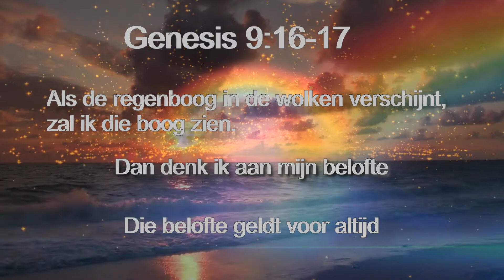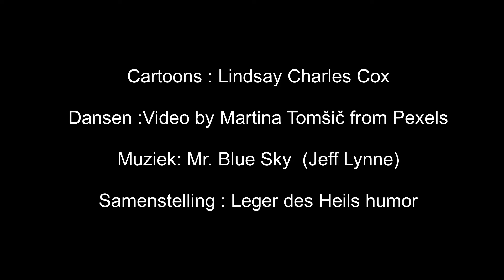Mr. blue sky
Als het regent.